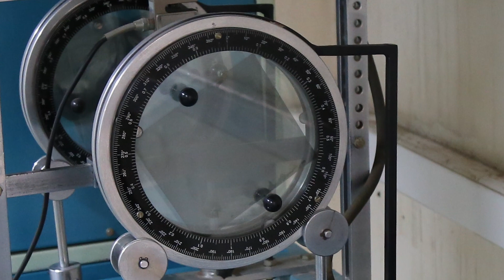Department of Mechanical and Manufacturing Engineering @ RUAS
Dr. T.N. Srikanth, Head of the Department of Mechanical and Manufacturing Engineering,
a part of the Faculty of Engineering at Ramaiah University of Applied Sciences, offers a brief overview of the department including courses offered, available facilities, collaborations with international universities , understandings with industry, research programs, placement prospects and much more.